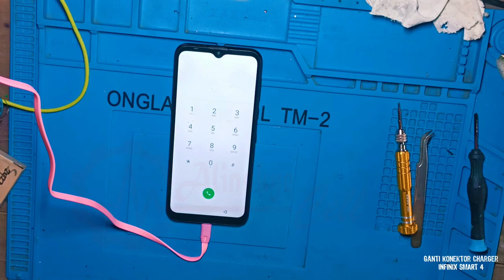INFINIX SMART 4 - [Ganti Konektor Charger] Cara Ganti Konektor Charger Mudah Banget & Simpel